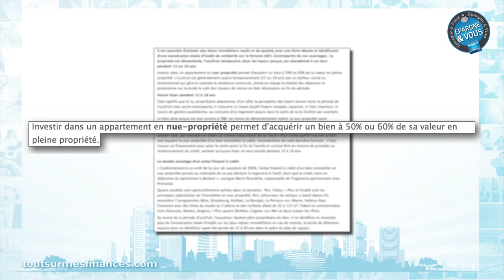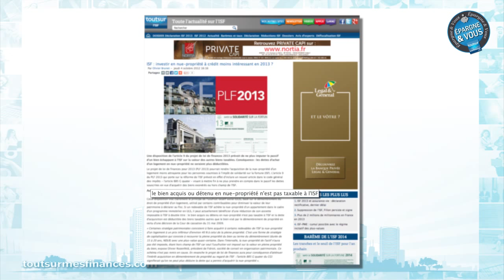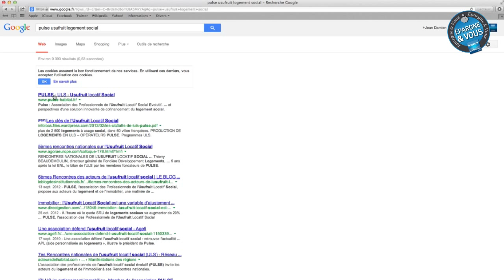Epargne et Vous : Pourquoi investir dans l'usufruit locatif social (ULS) ?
Neuvième épisode de votre émission Epargne et Vous présenté par Mireille Weinberg, journaliste spécialiste des finances personnelles, consacré cette fois à l'investissement en usufruit locatif social (ULS).